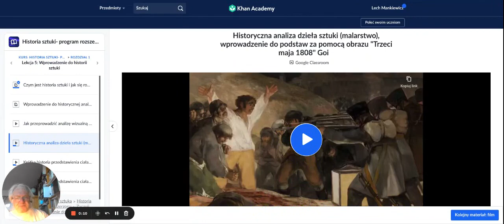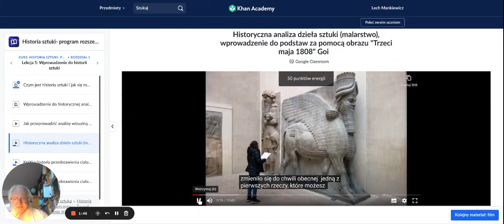Jak włączyć automatyczne tłumaczenie napisów na portalu Khan Academy?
Na portalu Khan Academy dostępna jest usługa YouTube  automatycznego tłumaczenia napisów do filmów. Ten film pokaże Ci, jak ją włączyć.